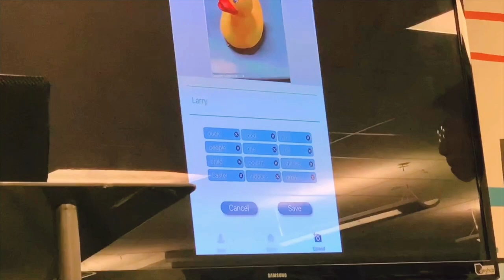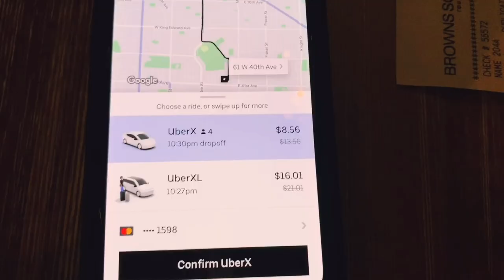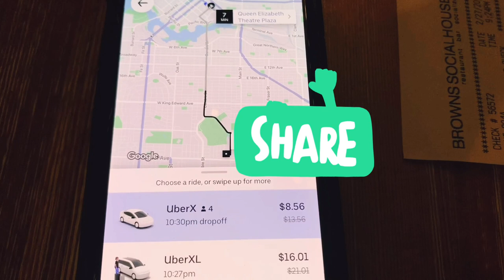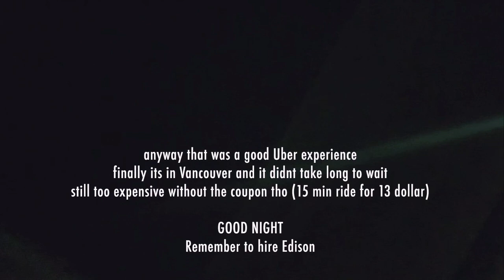Vlog - Lighthouse Labs Demo Day, First time on Uber in Vancouver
Demo day for Edi's Bootcamp!
I think that was a nice program and he had fun.
(a lot happier than at his previous job)
LOCUS is a machine learning photo-sharing app for photography enthusiasts
so this guy is ready to switch to a full stack developer job.

then we got a Uber home since we drank
FINALLY uber is here in Vancouver.
Still expensive without a coupon but cheaper and better than a taxi for sure.